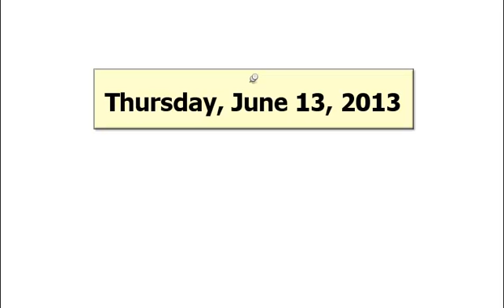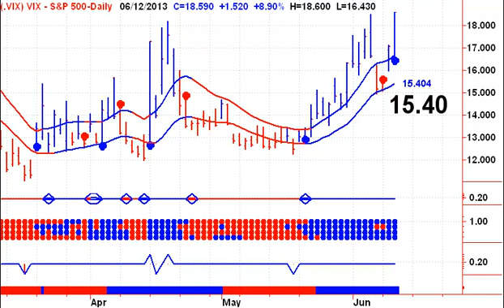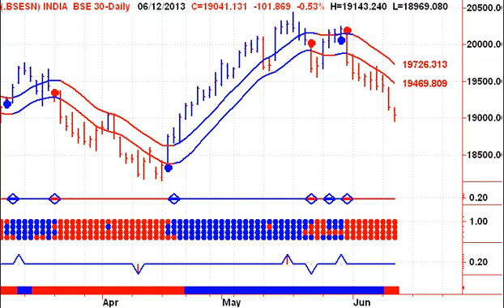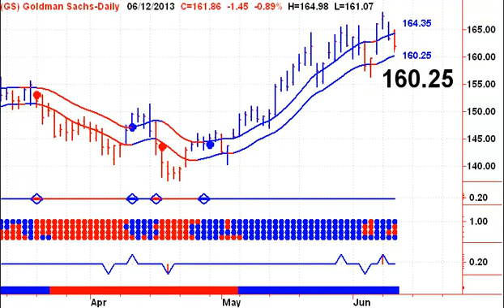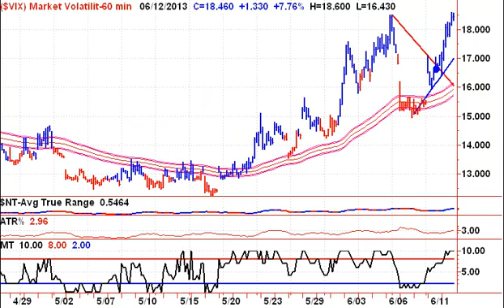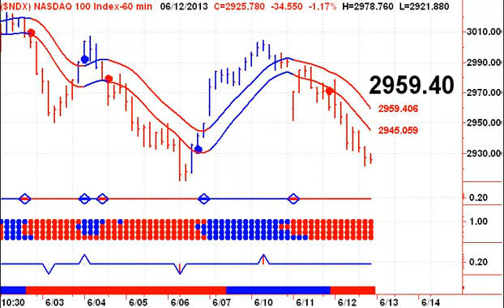Stock Market Timing Newsletter 20130613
Watch The Banks - Welcome to my Free Daily Stock Market Timing Signals Newsletter - Start your trading day off on the right foot, with Stephen Whiteside's Stock Market Trading Television. This free daily video newsletter focuses on the major Indexes and ETF's, as well as the US Dollar, Crude Oil, Natural Gas, Precious Metals including Gold and Silver.